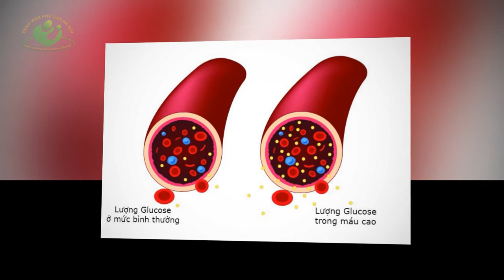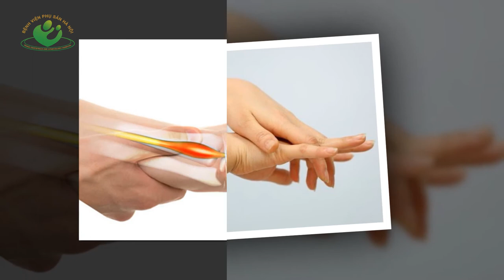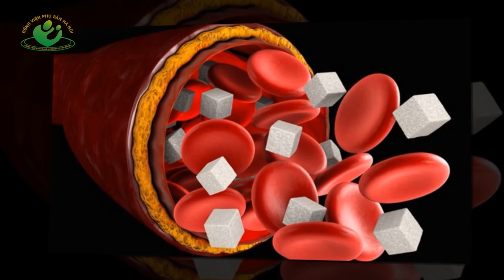8 Dấu hiệu tiểu đường thai kỳ sớm | Bà bầu dễ nhận biết